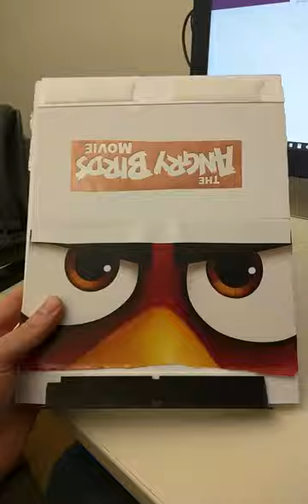Home made slant board iPad desk mount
Modeled on Dr. Therese Willkomm's design with a few changes, including the use of a VHS tapes 'flap' as the clip that keeps the iPad from sliding out.  More info on assistive technology is available